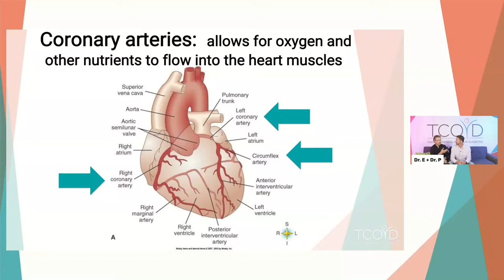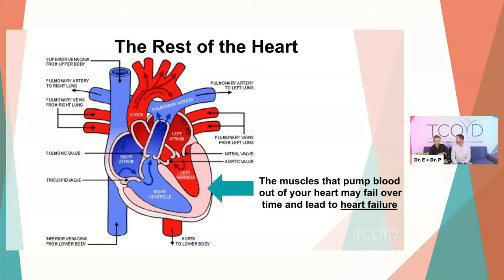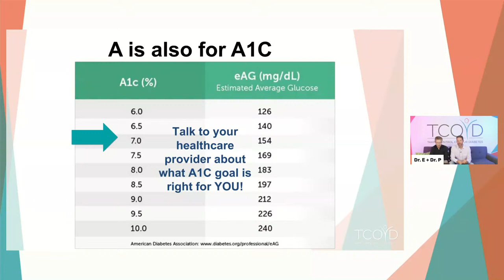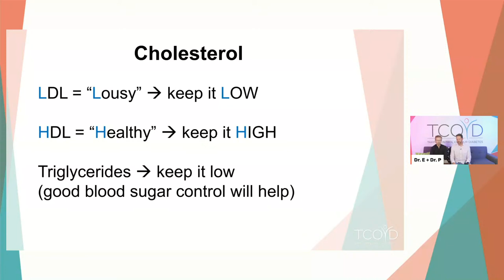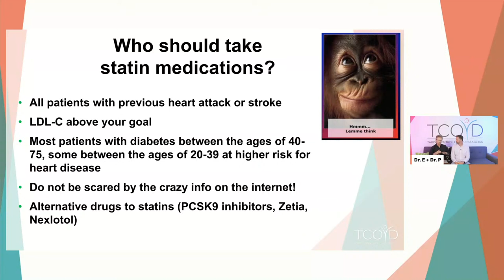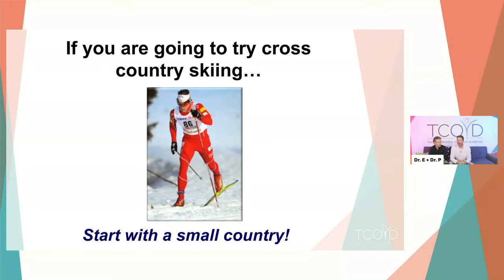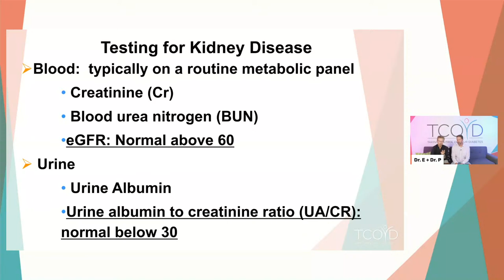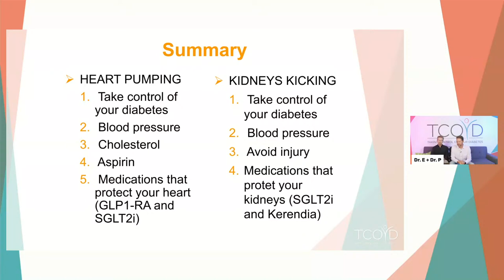TCOYD LIVE: Keep Your Heart Pumping and Your Kidneys Kicking